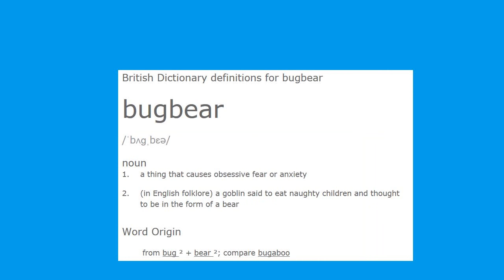Grocery Store Bugbears Story Pwalpar VLOG 2 26 2016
Pwalpar VLOG today is one of my stories from my web about pet peeves (Bugbears).  It is read by me while we look at bird activity on the ground near one of my bird feeders.